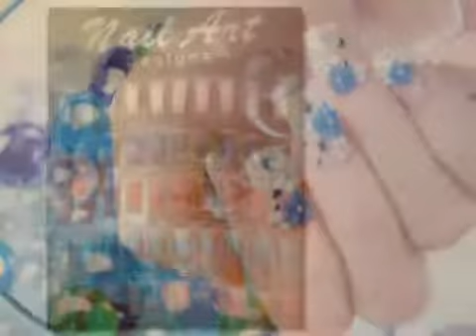Nail Technicians/Beauty Salons & Consultants - Excellent Nails